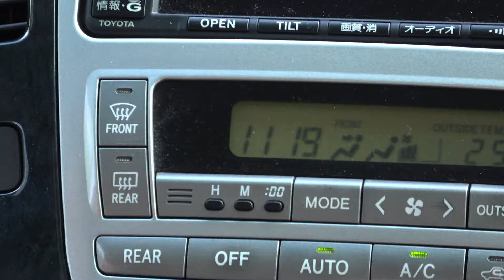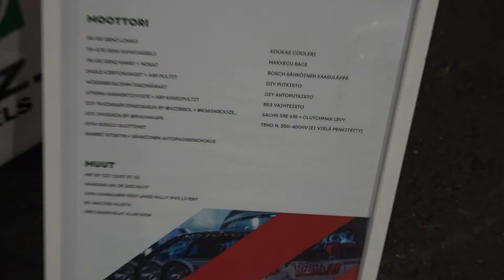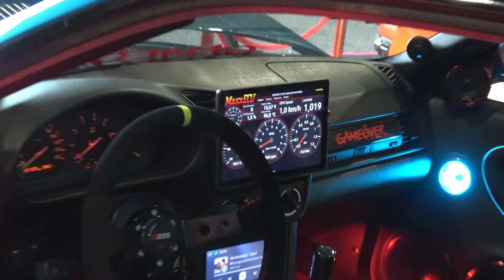Seven Garage Day 2024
This is a video of Seven Garage Day. 3 days of recording all compacted to this one video! It is long, but the whole video is only cars, so enjoy!

Thank you Seven Garage for hosting this event!

Musics bellow are in the order as they are used in the video.

NGO - Dont stay (again)

Bri-C - Start It Up (ex. prod Promoting Sounds)